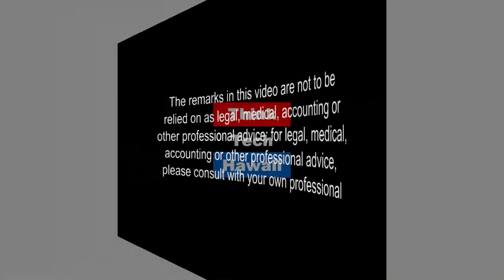Building Safety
Is Your Condo Compliant With Local Building Codes? Lance Luke, National Building Expert and  Best Selling Author, appears on Condo Insider with Scott Sherley to discuss building safety topics that include fire safety, Concrete spalling,  Corroded railing, windows, plumbing pipes, electrical, and more.